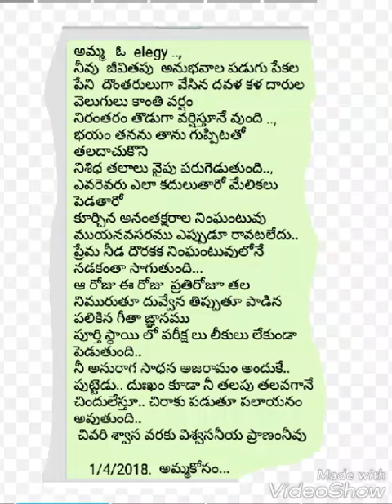అమ్మ ఓ elegy... Poem